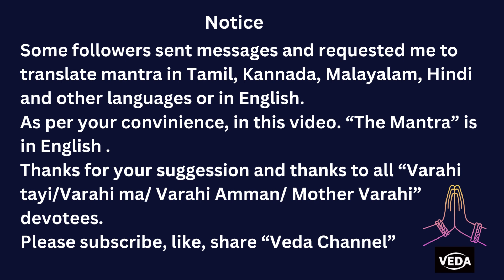ఆరోగ్యం బాగుండాలంటే..వారాహిమంత్రం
Varahi Mantra for Health Benefits
భక్త మనోరథ సర్వఫలప్రద శ్రీవారాహీ
ఓం శ్రీ వారహీ దేవ్యై నమః
జయజయ వారాహి!
జయజయ వారాహి!.
శ్రేయస్సు, సంపద, ఐశ్వర్యం ప్రసాదించే మంత్రం
సర్వ ప్రతికూలతలను నిరోధించే  వారాహి దేవి మంత్రం
ఆకస్మిక ధనప్రాప్తి కొరకు వారాహిదేవి |  ఆపదలు తొలగించే వారాహి
మీ చుట్టూ రక్షణ వలయం
సర్వఫలప్రద శ్రీవారాహీ | Sri Maha Varahi
శ్రీ వారాహీ స్తోత్రాలు | Chanting Varaha  Mantra
శ్రీ వారాహి దేవి మూల మంత్రః ఐం గ్లౌం ఐంనమో భగవతి వార్తాళి వార్తాళి వారాహి ...కిరాత వారాహి..స్వప్న వారాహి.. వశీకరణ వారాహి ..
Varahi Devi Manthram (వారాహి దేవి మంత్రం) ప్రాముఖ్యత, ఉపయోగాలు |

Spiritual Speech
If you get into issues like Court cases, Land Mafias, Enemies, Un curable health issues etc, the Vaarahi Aradhana is the best option for you ...
bhakthi bhajan varahi devi
Powerful Mantra | Varahi Moola Mantra – Removes Bad Luck and Mis#fortune | Goddess Varahi